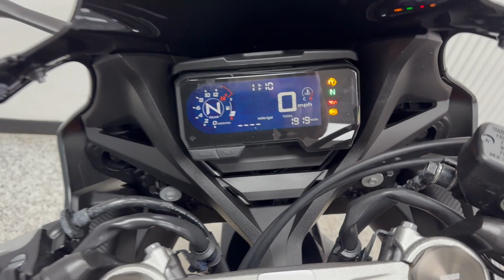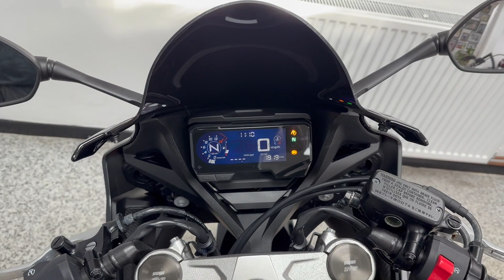Honda CBR 650R ABS For Sale At Hastings Motorcycle Centre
Registered 22/10/2022 on a '72 plate with only 1919 miles and presented Matt Gunpowder Black Metallic. Benefiting from full dealer service history and plethora of tasteful extras which include Black Widow exhaust, Powerbronze Dark tint screen and J-Tech tail tidy Honda’s CBR650R is the go-to supersport bike for the real world,  it handles sweetly, looks just like a Fireblade and it’s considerably roomier and more comfortable than the conventional sports bike.This bike would leave us serviced where required , with a full PDI inspection and benefits from the remainder of the manufactures warranty. We can deliver this bike to anywhere in the UK, we also offer a wide range of finance. Please note we have a small £75 admin fee on all of our bikes. Part exchanges are welcome!